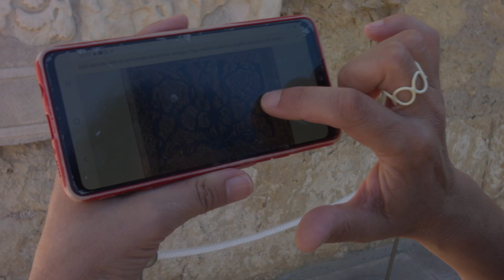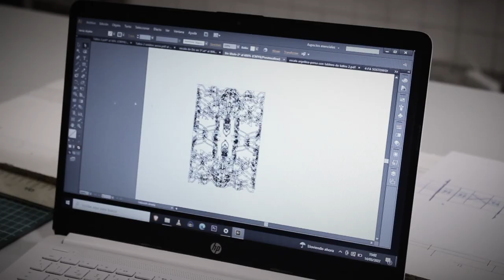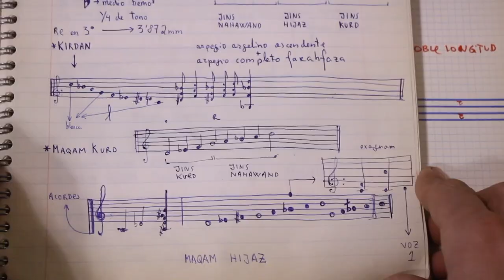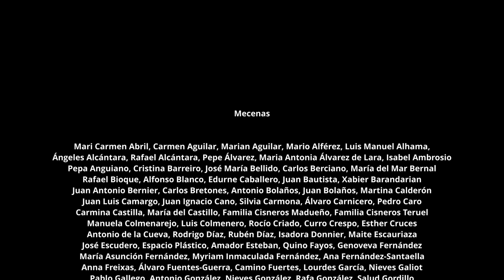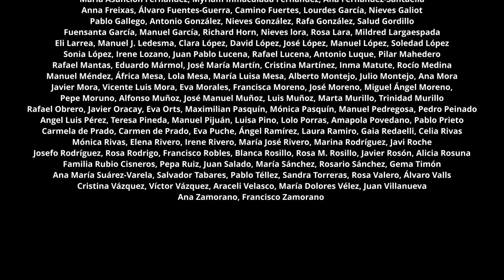Sombra y sonido: así suena el Salón Rico de Medina Azahara.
Vídeo de Richard Horn de «Sombra y sonido», el proyecto colaborativo de creación 2021/2023 de Amigos de Medina Azahara. La obra final son tres piezas sonoras realizadas por el artista Enrique del Castillo —ganador del Premio de arte sonoro PowSOLO Award— obtenidas a partir del estudio de la decoración del Salón Rico de Medina Azahara realizado por la arqueóloga Ana Zamorano, responsable entre 2013 y 2015 de la dirección de la integración del ataurique en la restauración del Salón de Abd al-Rahman III (también conocido como Salón Rico) en el Conjunto Arqueológico de Madinat al-Zahra.

«Sombra y Sonido» parte de una conceptualización colectiva y se ha sufragado en su totalidad gracias al apoyo ciudadano de 200 micromecenas.

La obra se interpreta en directo utilizando un «Umbráfono», un artefacto diseñado por el propio artista que dispone de tres lectores ópticos capaces de transformar en sonido los estímulos luminosos generados por un haz de luz al pasar a través de películas de celuloide. En este proyecto, los lectores transforman los tableros parietales del Salón Rico en sonidos.

Artista: Enrique del Castillo

Estudio decoración Salón Rico: Ana Zamorano

Conceptualización y ejecución: Ángeles Alcántara, Juan Bolaños, Pedro Caro, Curro Crespo, Fuensanta García, Juan Pablo Lucena, José Moreno, Trinidad Murillo, Manuel Méndez, Manuel Pedregosa, Ana Mária Suárez-Varela, Ana Zamorano

Colaboraciones: Facultad de Filosofía y Letras de la Universidad de Córdoba, Casa Árabe Córdoba, Manmaku, Asociación Vecinal Galea Vetus, Yocanto Escuela de Formación Artística, Espacio Plástico, Bodegas Robles

Mecenas: Mari Carmen Abril, Carmen Aguilar, Marian Aguilar, Mario Alférez, Luis Manuel Alhama, Ángeles Alcántara, Rafael Alcántara, Pepe Álvarez, Maria Antonia Álvarez de Lara, Isabel Ambrosio, Pepa Anguiano, Cristina Barreiro, José María Bellido, Carlos Berciano, María del Mar Bernal, Rafael Bioque, Alfonso Blanco, Edurne Caballero, Juan Bautista, Xabier Barandarian, Juan Antonio Bernier, Carlos Bretones, Antonio Bolaños, Juan Bolaños, Martina Calderón, Juan Luis Camargo, Juan Ignacio Cano, Silvia Carmona, Álvaro Carnicero, Pedro Caro, Carmina Castilla, María del Castillo, Familia Cisneros Madueño, Familia Cisneros Teruel, Manuela Colmenarejo, Luis Colmenero, Rocío Criado, Curro Crespo, Esther Cruces, Antonio de la Cueva, Rodrigo Díaz, Rubén Díaz, Isadora Donnier, Maite Escauriaza, José Escudero, Espacio Plástico, Amador Esteban, Quino Fayos, Genoveva Fernández, María Asunción Fernández, Myriam Inmaculada Fernández, Ana Fernández-Santaella, Anna Freixas, Álvaro Fuentes-Guerra, Camino Fuertes, Lourdes García, Nieves Galiot, Pablo Gallego, Antonio González, Nieves González, Rafa González, Salud Gordillo, Fuensanta García, Manuel García, Richard Horn, Nieves lora, Rosa Lara, Mildred Largaespada, Eli Larrea, Manuel J. Ledesma, Clara López, David López, José López, Manuel López, Soledad López, Sonia López, Irene Lozano, Juan Pablo Lucena, Rafael Lucena, Antonio Luque, Pilar Mahedero, Rafael Mantas, Eduardo Mármol, José María Martín, Cristina Martínez, Inma Matute, Rocío Medina, Manuel Méndez, África Mesa, Lola Mesa, María Luisa Mesa, Nieves Mingueza, Alberto Montejo, Julio Montejo, Ana Mora, Javier Mora, Vicente Luis Mora, Eva Morales, Francisca Moreno, José Moreno, Miguel Ángel Moreno, Pepe Moruno, Alfonso Muñoz, José Manuel Muñoz, Luis Muñoz, Marta Murillo, Trinidad Murillo, Rafael Obrero, Javier Orcay, Eva Orts, Maximilian Pasquín, Mónica Pasquín, Manuel Pedregosa, Pedro Peinado, Angel Luis Pérez, Teresa Pineda, Manuel Pijuán, Luisa Pino, Lolo Porras, Amapola Povedano, Pablo Prieto, Carmela de Prado, Carmen de Prado, Eva Puche, Ángel Ramírez, Laura Ramiro, Gaia Redaelli, Celia Rivas, Mónica Rivas, Elena Rivero, Irene Rivero, María José Rivero, Marina Rodríguez, Javi Roche, Josefo Rodríguez, Rosa Rodrigo, Francisco Robles, Blanca Rosillo, Rosa M. Rosillo, Javier Rosón, Alicia Rosuna, Familia Rubio Cisneros, Pepa Ruiz, Juan Salado, María Sánchez, Rosario Sánchez, Gema Timón, Ana María Suárez-Varela, Salvador Tabares, Pablo Téllez, Sandra Torreras, Rosa Valero, Álvaro Valls, Cristina Vázquez, Víctor Vázquez, Araceli Velasco, María Dolores Vélez, Juan Villanueva, Ana Zamorano, Francisco Zamorano